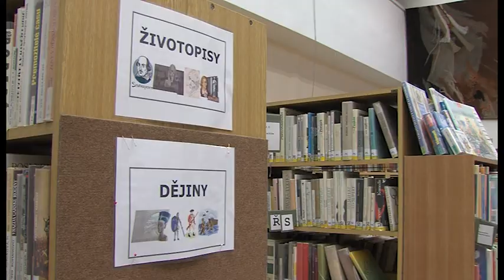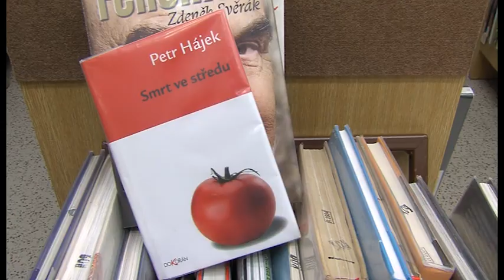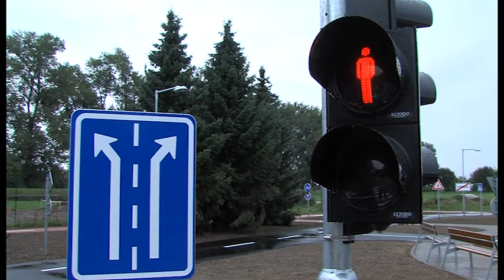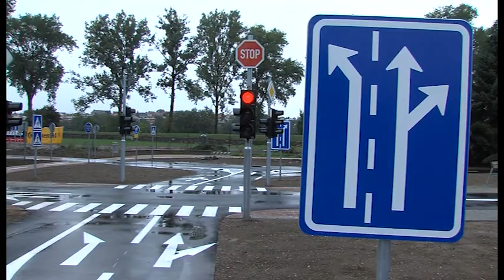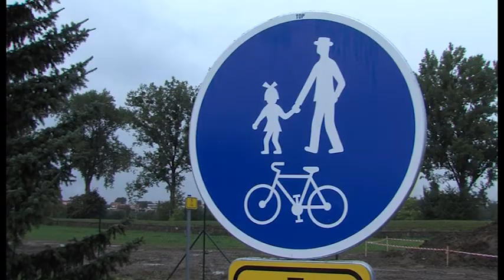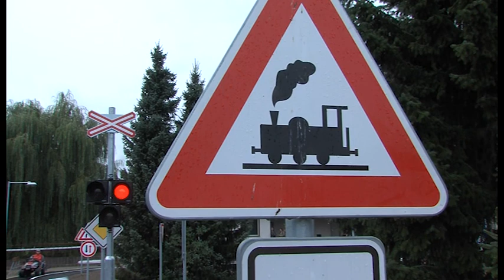Zpravodajství 17. 9. 2013